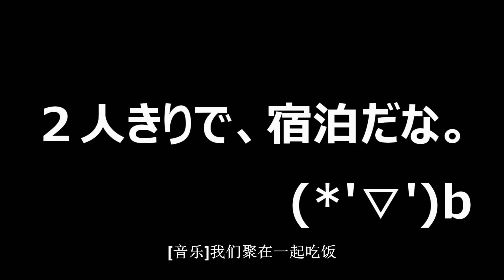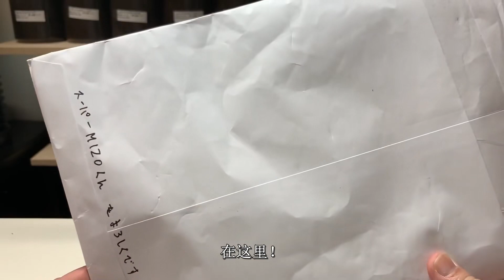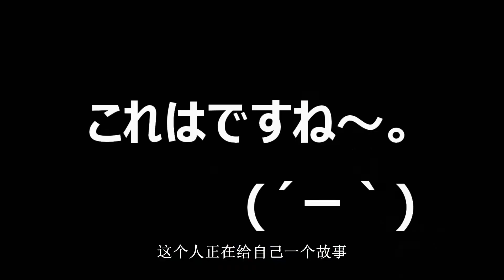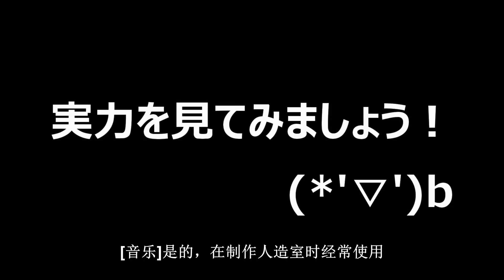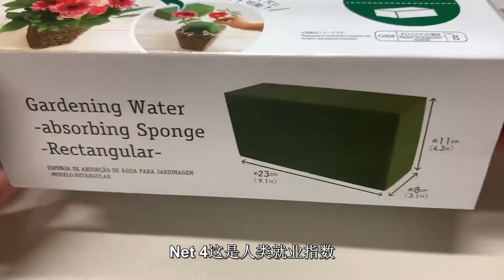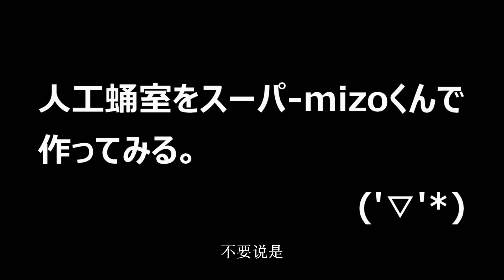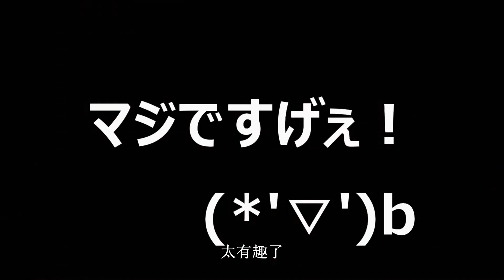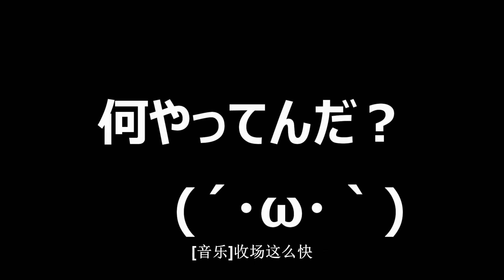神器！人工蛹室用几秒钟就能制作出来的道具太棒了！（黑猫频道）（甲虫搬运）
今回はtwitterで人工蛹室の作り方をツイートされている木村さんに、数秒で人工蛹室が作れる道具をいただいたので動画にしてみました！　性能半端ないです(*&#39;▽&#39;)ｂ

視聴者さんと一緒にチャンネルを作っていこうと考えています(*&#39;▽&#39;)ｂ